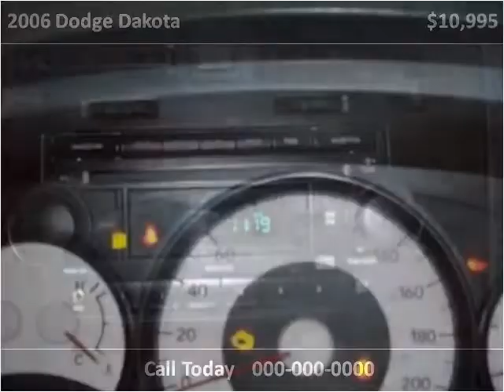2006 Dodge Dakota Used Cars Vancouver BC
This 2006 Dodge Dakota is available from Buy Car 123.